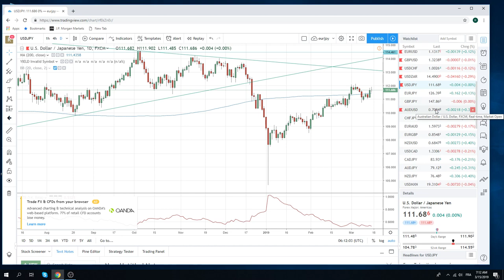15Mar19 Traders Opening Call - PrivateerFX